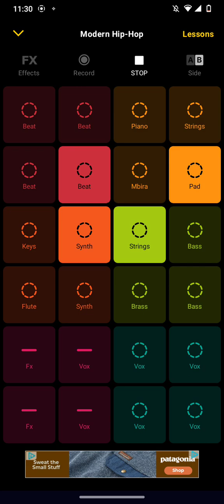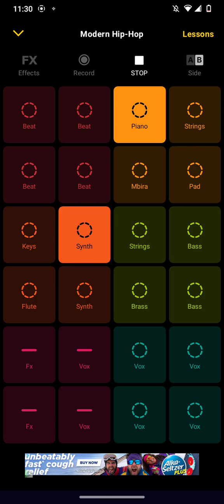Music I made.